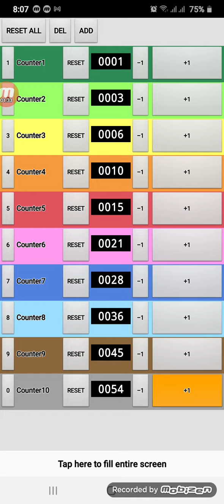1 2 3 tututurututututututtrudturdturdturdturdturdt